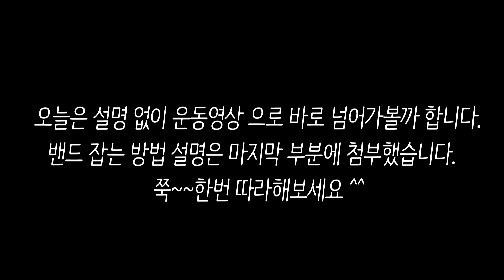2분만에 끝내는 홈트레이닝 밴드 전신운동, 하체와 팔, 어깨 운동을 한번에 몸짱되기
각동작 10개씩 실시하시면 되시구요.
세가지 동작을 했을때 총 30개가 됩니다.
이 동작을 3~5세트 정도 반복해주세요.

집에 밴드만으로도 전신운동 하실수 있습니다.
영상 잘보시고 주3회만이라도 해보세요.
밴드 정말 좋습니다.

항상 운동으로 활기찬 하루하루 되세요 ^^

2분만에 끝내는 홈트레이닝 밴드 전신운동, 하체와 팔, 어깨 운동을 한번에 몸짱되기